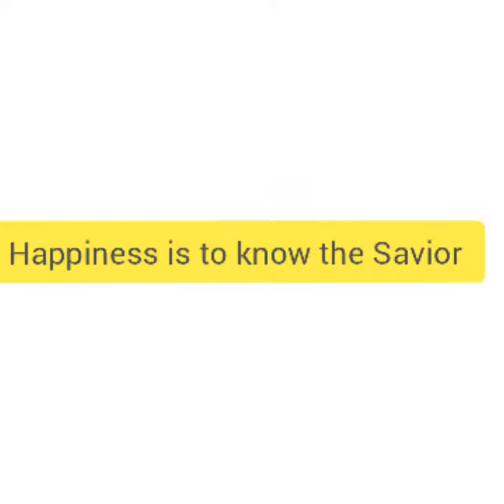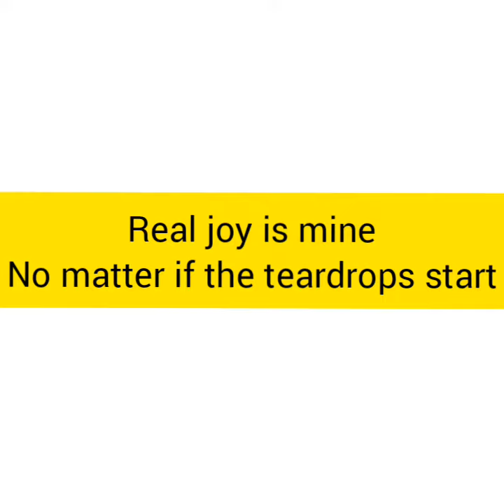Happiness is the Lord (Ukulele Cover) by Smile Dollera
"Real joy is to know the Savior. Happiness is the Lord." 💛